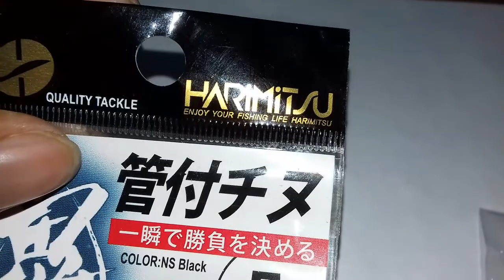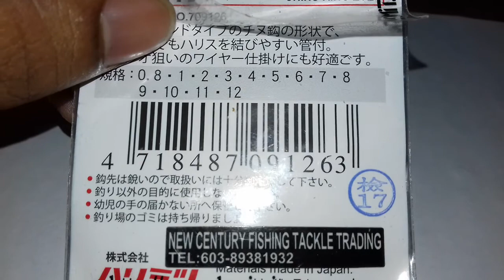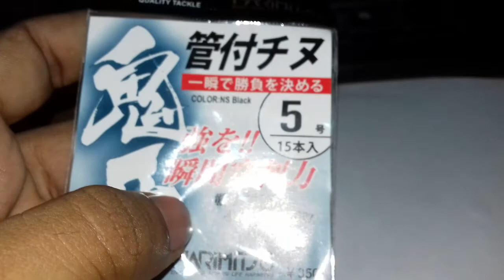বিদেশি মাছ ধরা কাটার ফুল রিভিউ(বাংলা)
কি অসাধারণ কাটা।দেখেই শান্তি